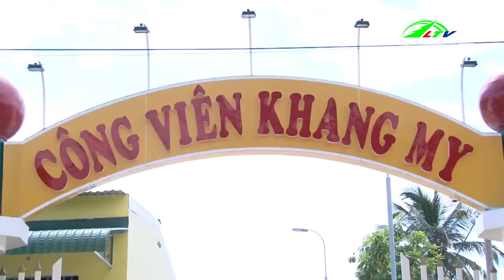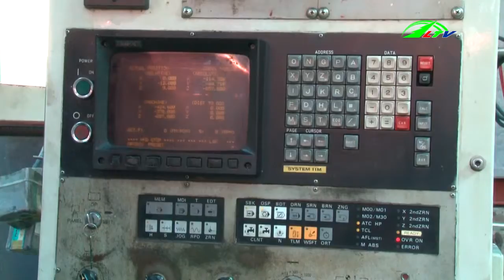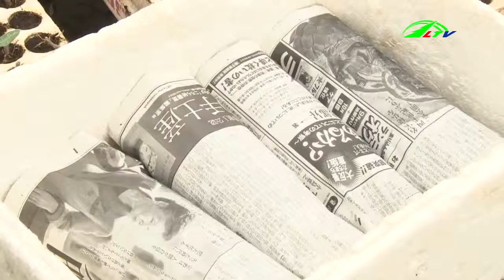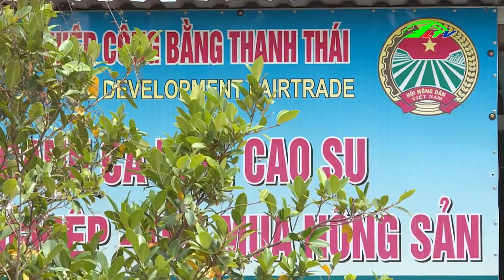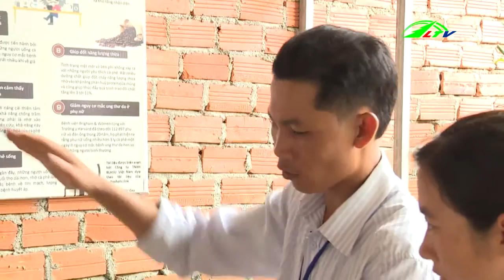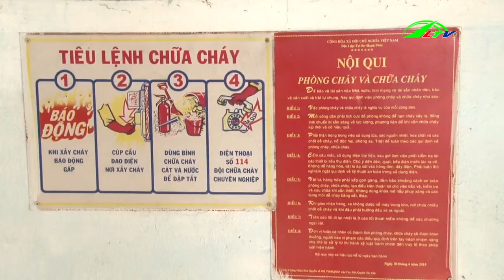Người Đàn Ông Bị Lũ Cuốn Trôi | 03-10-2018 | Thời Sự Lâm Đồng TV